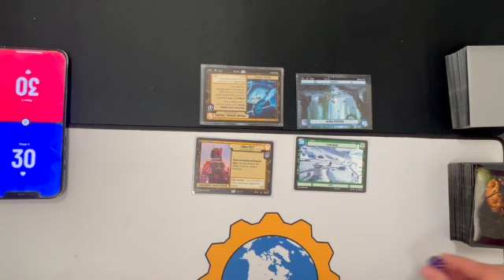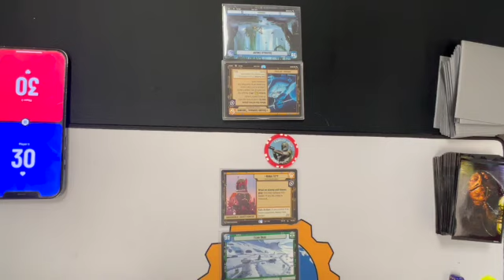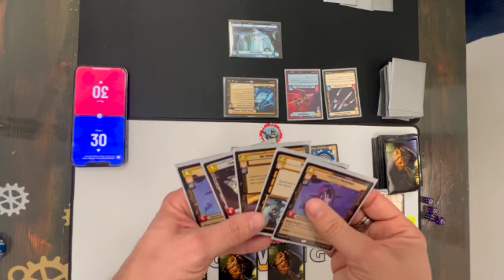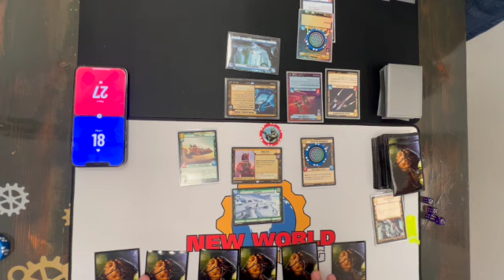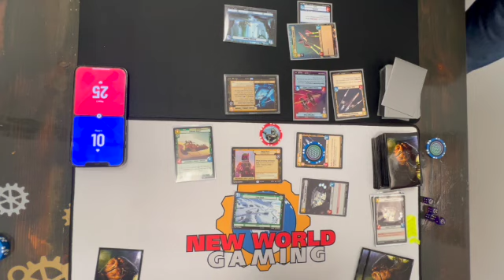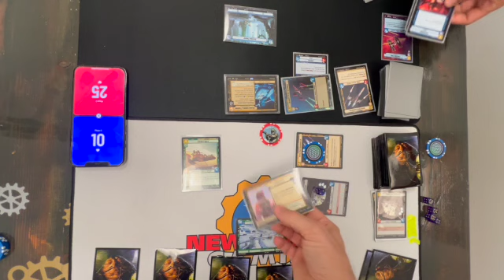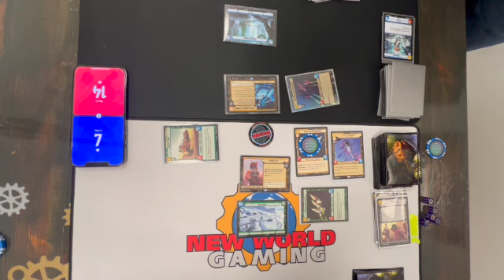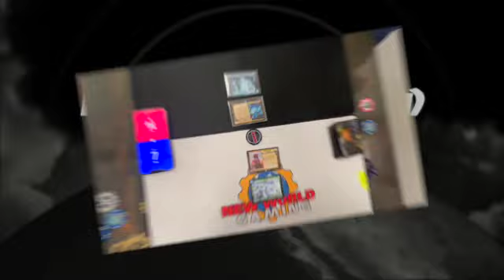Star Wars Unlimited Friday Night Fights - BatMando plays Boba Fett against Reaper Air Thrawn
If you are looking for Star Wars Unlimited Gameplay, you are in the right place. In this video, I take on Reaper's Thrawn Air deck with my Boba Fett deck .

This game is part of a series.  When showing these decks, we want you to see the decks in more than just one game. The player with the best out of three wins.

This video is the Friday Night Fight. It is the first fight for the series.

The next video is Sunday Seconds and there will be Tiebreaker Tuesdays as necessary.

Do you need a Deck Builder?  Check out any of the following:

or use the SWU DeckbuildeR app.